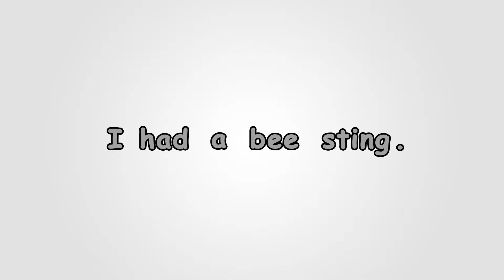i had a bee sting